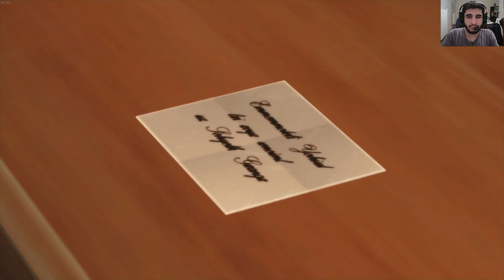[FR] Tales Of Berseria | PC | Let's Play | Difficile | Retour Loegrès à la Taverne des Sanguin #22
Difficulté difficile

Pour le 22 ème  épisode le voilà !

Retour Loegrès à la Taverne des Sanguin

Pour cette série je la posterais de 2 jour sur 2 a 18h max 30/40 min (du moins essayer)

Infos Complémentaire !